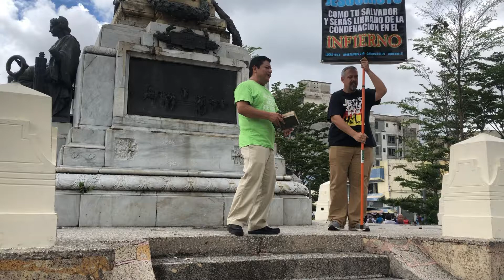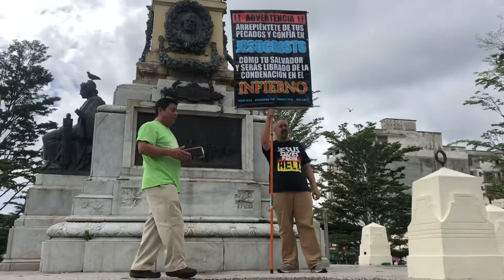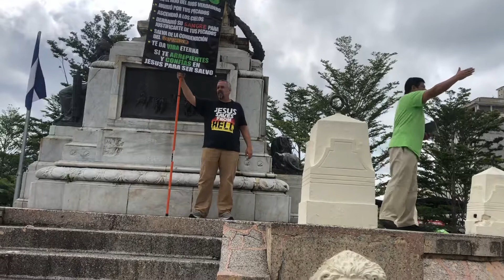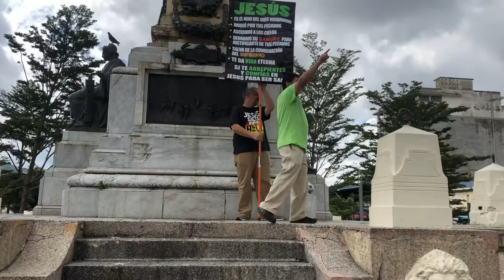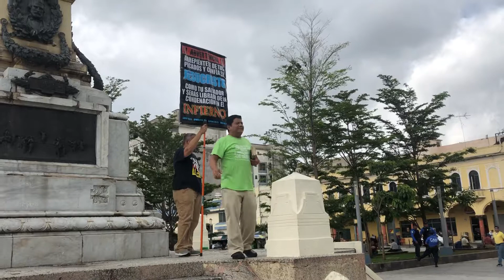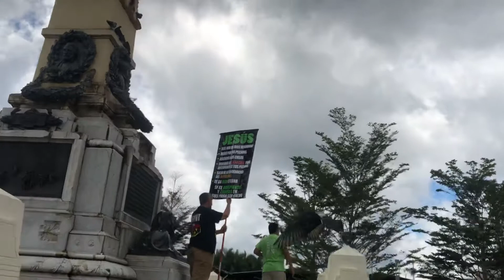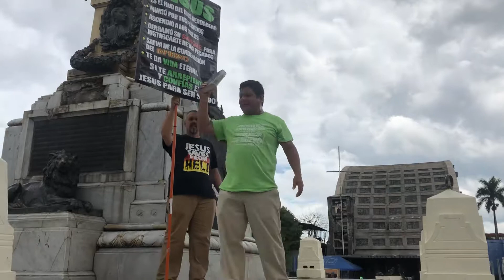Carlos preaching in Spanish